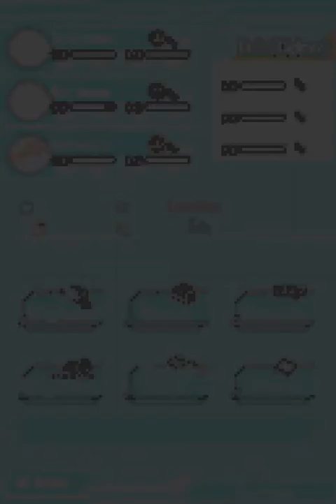Let´s Play Digimon World DS part 54 - Pagumons true form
ja wir werden erfahren wie pagumon wirklich aussieht :D
und ja ich hab eigentlich schon seit mehreren parts vergessen dazu zu schreiben das des LP blind ist XDDD

naja have fun ^^